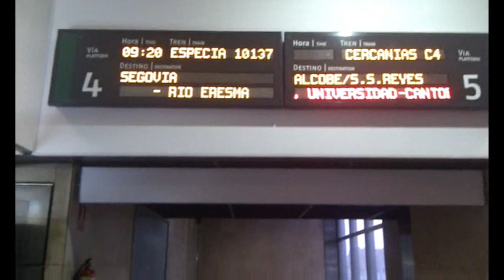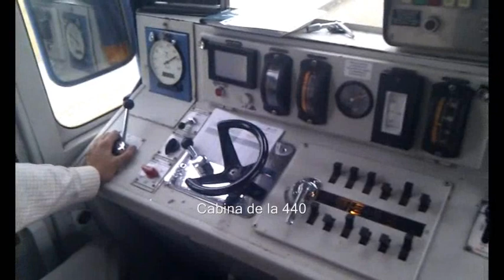Tren Río Eresma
0:07 La 440-096 llega a Chamartín desde Fuencarral
1:59 Unos dulzaineros saludan a los viajeros en los andenes de la estación
2:19 Los mismos músicos ambiental el recorrido en el tren hasta Villalba...
2:37 mientras se cruza el Monte del El Pardo
3:00 Cabina de la 440
3:13 Los limpiaparabrisas funcionan con aire comprimido, pero si fallara, una manivela lo accionaría manualmente
3:36 Los dulzaineros despiden al tren en los andenes de Villalba
4:00 En el Rio Eresma se puede disfrutar el paisaje con las ventanillas abiertas
4:14 Una guía turística da información sobre la ciudad a los viajeros a bordo del tren...
4:20 y reparten la Tarjeta Turística, que ofrece descuentos en la ciudad, durante todo el año, a los viajeros del tren.
4:58 Las laderas de la Sierra, cubiertas por las nubes
5:12 El tren entra en Segovia
6:40 Tras todo un día de turismo, a las 19:15 el tren parte para Madrid
7:32 Los últimos restos del pequeño depósito de locomotoras de Segovia...
7:45 ...que aún conservan la placa giratoria
8:03 Atrás queda Segovia y el primer viaje del Tren Turístico Río Eresma
8:40 Tras cruzar el túnel de Tablada, la mejor perspectiva ferroviaria de la Comunidad de Madrid

Autor: M. Jiménez
Edición: J.M. Rodríguez
Vía Libre - 2012